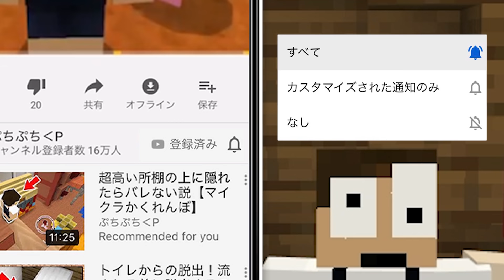サイレンヘッドが追いかけてくる世界で生き残れ『ホラー』【まいくら・マインクラフト】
公式Minecraftサーバーのレルムズプラスを利用しています。
Realms Plusはマーケットプレイスから入手できます！

〒107-6228
祭雛子　　　宛